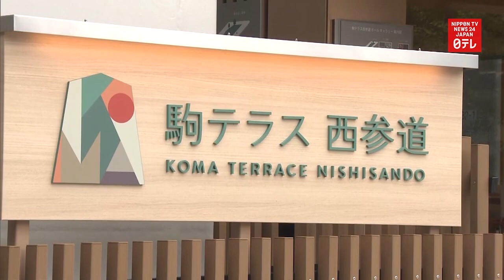Facility for shogi spectators opens in Tokyo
A facility for shogi fans who enjoy watching the traditional Japanese strategy board game opens in Tokyo.